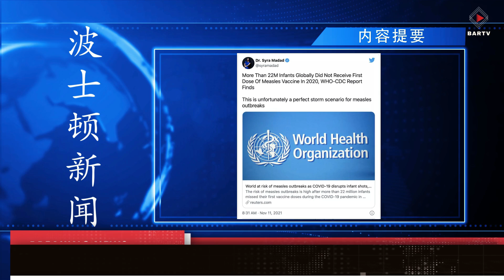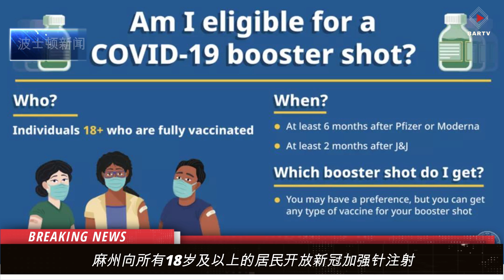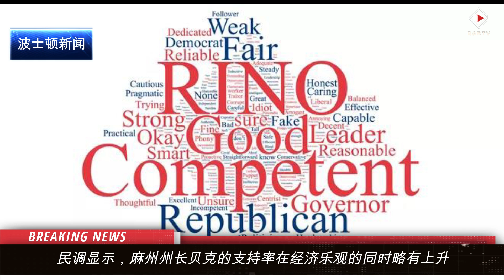【波士顿新闻】 11/19 麻州所有18岁及以上居民可接种加强针 | 亚裔社区团体呼吁摩顿市议员为万圣节服装道歉 | 全球麻疹疫情隐现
麻州向所有18岁及以上的居民开放新冠加强针注射；
民调显示，麻州州长贝克的支持率在经济乐观的同时略有上升；
亚裔社区团体呼吁摩顿市议员为万圣节服装道歉；
CDC说，在新冠大流行期间错过了2200万次疫苗接种后，全球麻疹疫情隐现；
2021年"波士顿之树"圣诞树抵达波士顿广场